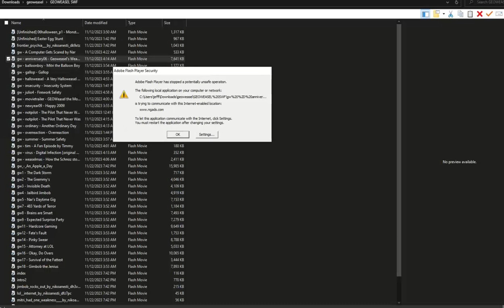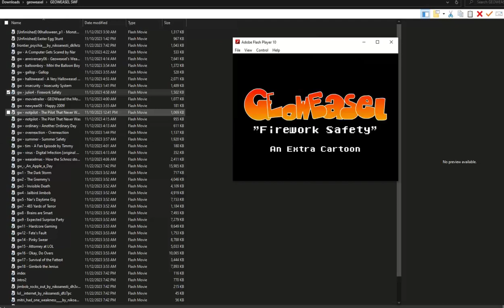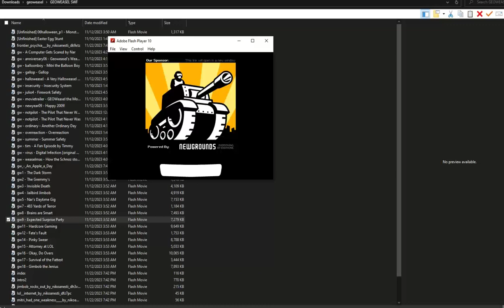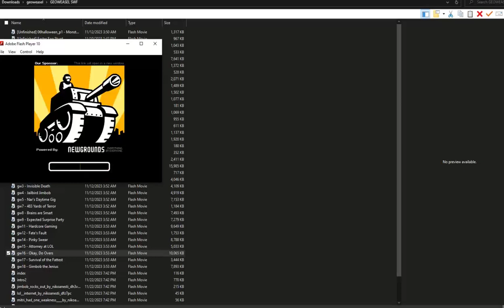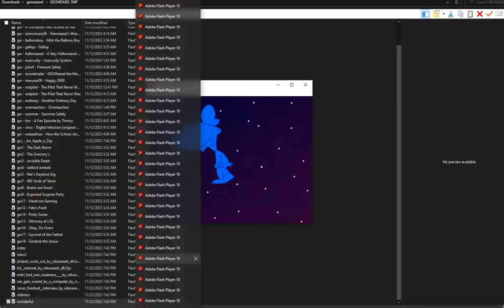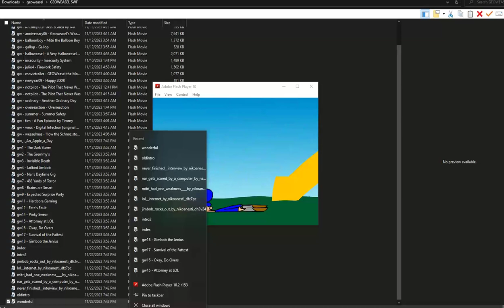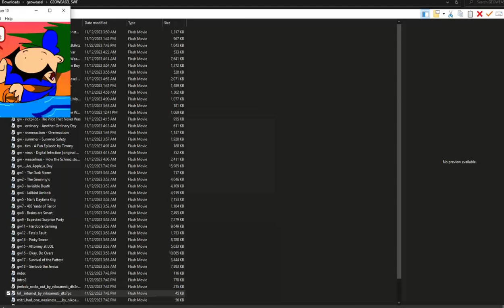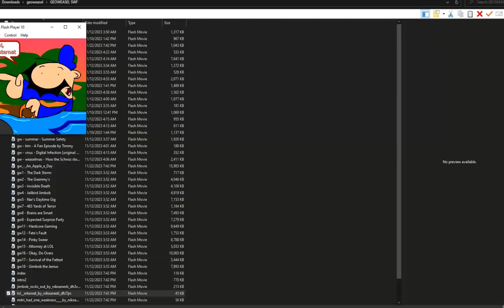Opening a LOT of GEOWeasel SWF Files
TRIAL PERIOD OVER! GO HOME! (lol period)